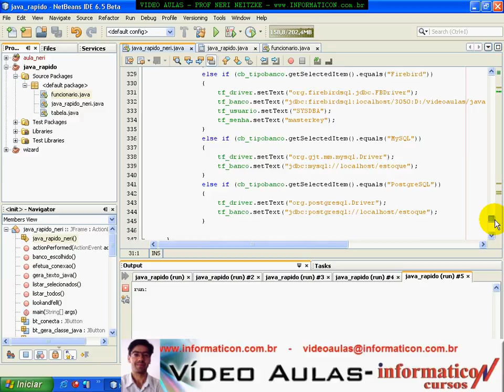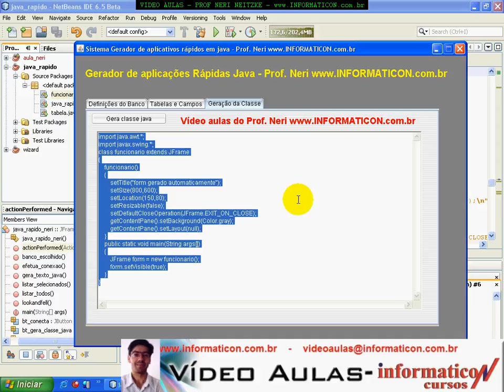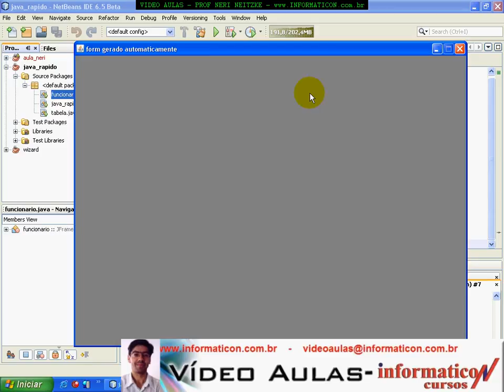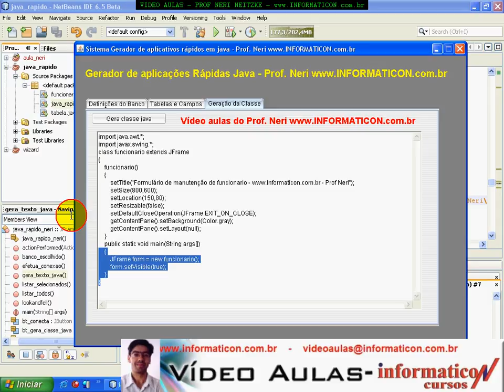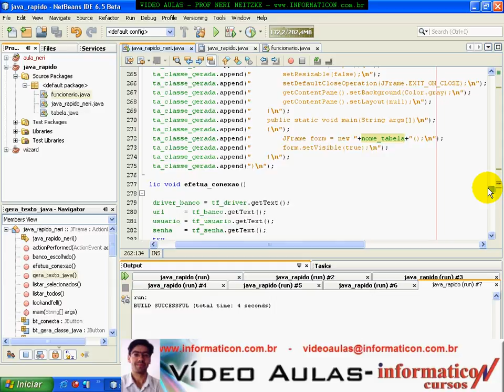aula 1765 Melhorando o form gerado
Bem vindos a mais um curso de Gerador de Aplicativos.  Meu nome é Neri Neitzke, sou autor de 6.500 videoaulas. Já ministrei mais de 160 palestras em 8 países (Estados Unidos, Colômbia, Portugal, Angola, Moçambique, Cabo Verde, Guiné-Bissau e por todo o Brasi), entrem em contato para ter uma palestra pelo email ou pelo fone 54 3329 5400